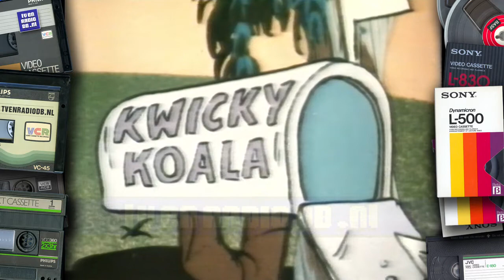TV: AVRO's Kinderbios (19840523) - Kwicky Koala (Nederlands gesproken) | Cartoon | Tekenfilm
Complete aflevering van Kwicky Koala in de Nederlands gesproken versie. Uitgezonden als onderdeel in AVRO's Kinderbios op 23 mei 1984 (door de AVRO).